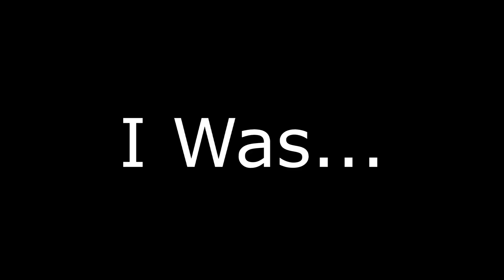TEKKEN: The Animated Film You Probably Forgotten | Tekken 7 (KRAZYMoviez)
So I rewatched Tekken: The Motion Picture...it was kinda meh...

Find me on PSN:
KKG2099
Wanna see more? (And I know you do.) Ok thanx, homies! Peace!!